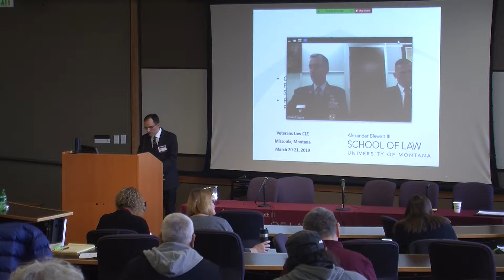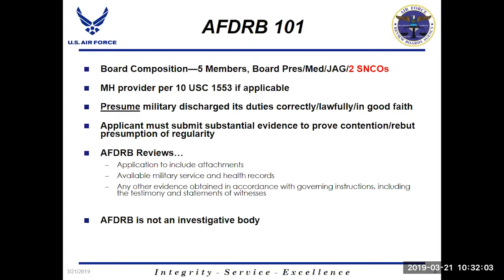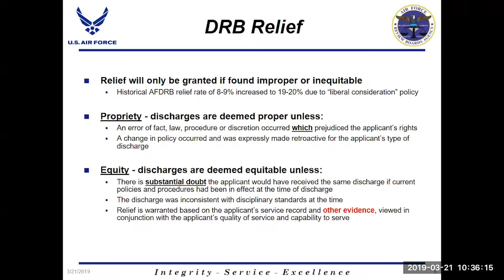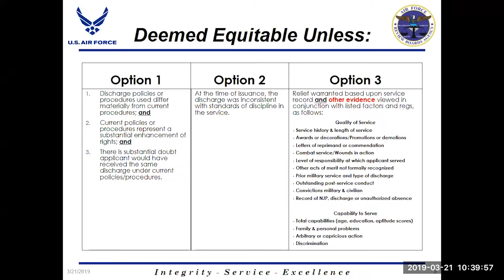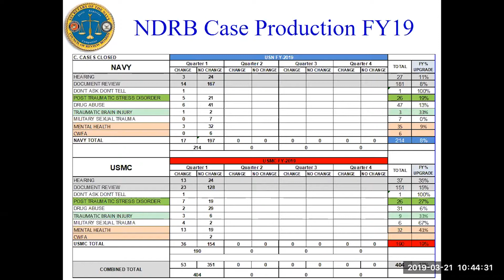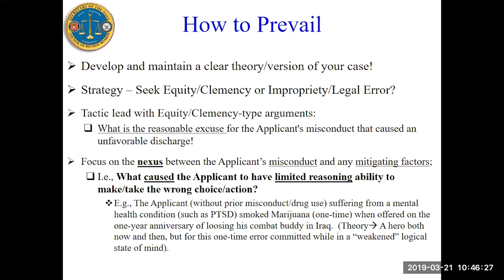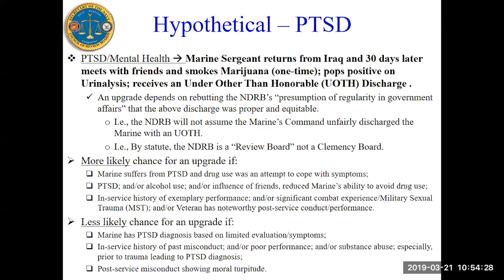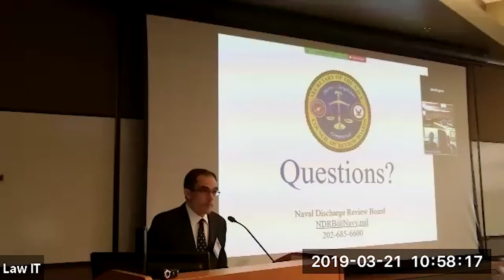Inside the Discharge Review Boards | 2019 Veterans LAW CLE | UM Law